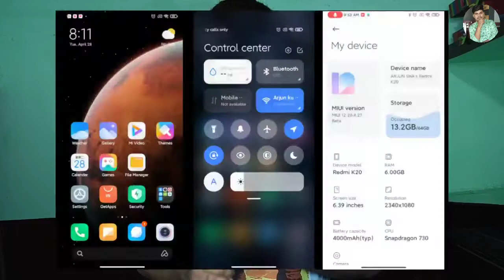Difference Between : OS And UI || What Is OS And Ui || Aadarsh Shukla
Hello Guys Aaj Me Aapko Es Video Me Batane wala Hu Ki OS And UI Kya Hota Hai Or Enme Difference Kya Hai To Video Last Tak Jarur Dekhna !!

🛒LOOT DEALS FOR BUY THIS LINK !!!

📝TOPIC COVERS
1) What Is Ui
2) What Is Os
3) Ui Kya Hota Hai
4) Os Kya Hota Hai
5) Different Between Os Ans Ui

Aadarsh Shukla